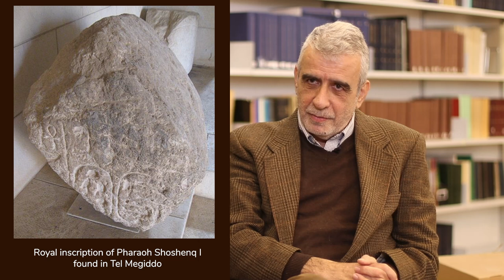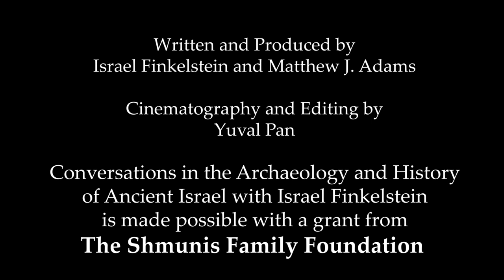The Rise and Fall Of Ancient Israel - Prof. Israel Finkelstein. Ep 10: King Saul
The Rise and Fall of Ancient Israel is a series of in-depth conversations about the archaeology and history of Ancient Israel with Prof. Israel Finkelstein and Dr. Matthew J. Adams.

Episode #10: King Saul

The Rise and Fall Of Ancient Israel - All Episodes

Prof. Israel Finkelstein is a leading figure in the archaeological and historical research of Ancient Israel. Throughout forty years of field work and study Prof. Finkelstein has managed to change the way archaeology is conducted, and to greatly influence the way the bible is interpreted, and the history of Israel is reconstructed.

Prof. Finkelstein is a professor emeritus at Tel Aviv University and the head of the School of Archaeology and Maritime Cultures at the University of Haifa. Prof. Finkelstein is active in the archaeology of the Levant and is an applicant of archaeological data in reconstructing biblical history. He is also known for applying the exact and life sciences in archaeological and historical reconstruction. Prof. Finkelstein is the current excavator of Megiddo, a key site for the study of the Bronze and Iron Ages in the Levant. Prof. Finkelstein is a member of the Israel Academy of Sciences and Humanities and an associé étranger of the French Académie des Inscriptions et Belles-Lettres.

Dr. Matthew J. Adams is an archaeologist who specializes in the Near East. He is currently director of the Jezreel Valley Regional Project and a Co-Director of the Megiddo Expedition along with Prof. Finkelstein.

Dr. Adams sat down with Prof. Finkelstein over several sessions to talk about how a lifetime of work has informed the story of Ancient Israel. These conversations became the series The Rise of Ancient Israel with Israel Finkelstein.

The Quest for the Historical Israel: Archaeology and the History of Early Israel
Paperback
Kindle
The Bible Unearthed: Archaeology's New Vision of Ancient Israel and the Origin of Its Sacred Texts
Paperback
The Forgotten Kingdom: The Archaeology and History of Northern Israel
Paperback

Infographics & Publishing: KEDEM Channel.

Special thanks to The W.F. Albright Institute of Archaeological Research
This series is made possible with a grant from the Shmunis Family Foundation.